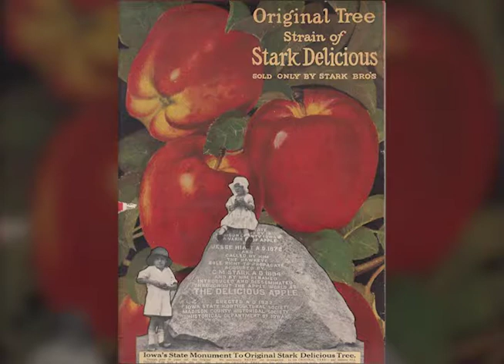History of Red delicious apples the BEST!!!! apples in the planet